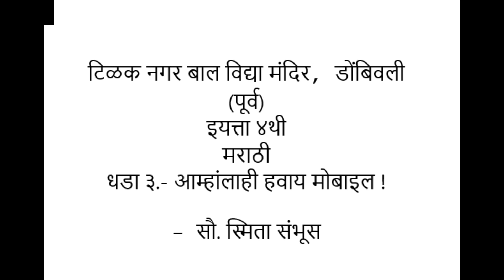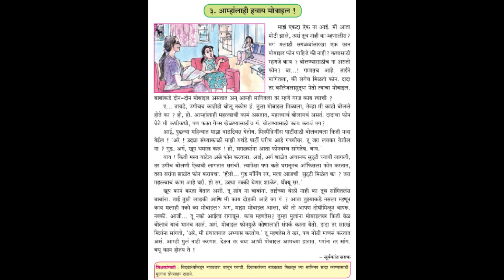इयत्ता चौथी मराठी आम्हालाही हवाय मोबाईल !